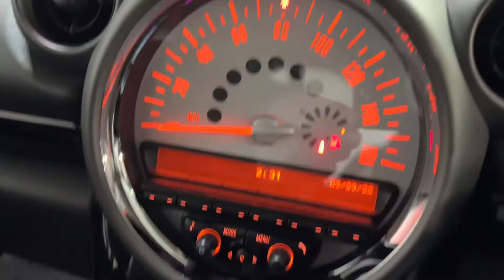2012 62 MINI COUNTRYMAN 1.6 COOPER D ALL4 5d 112 BHP Video Walkaround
We are delighted to offer this 2012 (62 reg) Mini Countryman. Our Absolute Black 1.6 Countryman Cooper D All4 benefits from service history, with a recent service in July 2022 @ 80k miles and a good specification to include a Chilli Pack, climate control, parking sensors, heated sports front seats, multi function steering wheel and 17 inch alloy wheels.